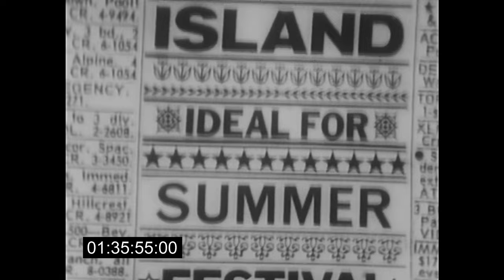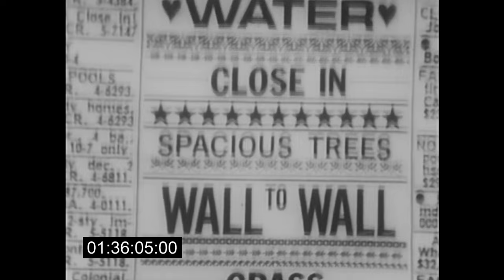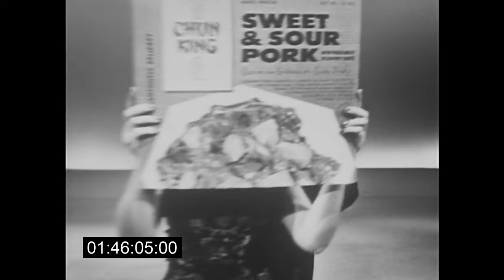Chun King Chow Mein Hour (1962) Starring Stan Freberg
As broadcast on ABC on February 4, 1962